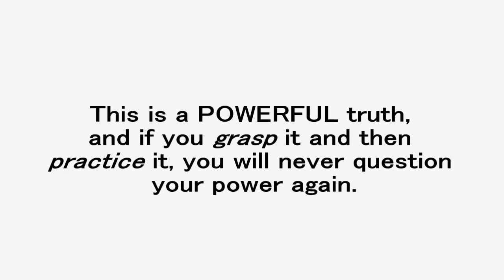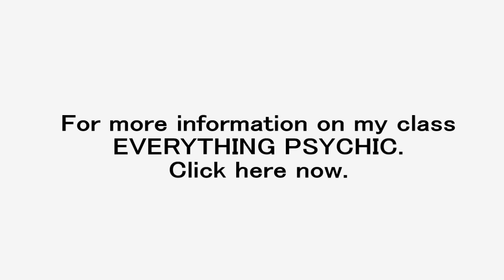The Only Psychic Protection You'll Ever Need